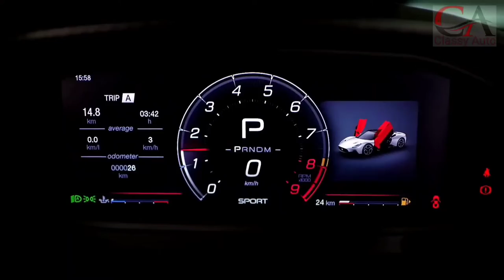2024 Maserati MC20 cielo twin turbo V6 luxury sport car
MC20 2024 lineup. A styling program specially designed by “select tastemakers and friends of trident,”Power for the MC20 comes from a twin-turbocharged 3.0-liter V-6 engine that produces 621 horsepower and 538 pound-feet of torque. Dubbed the “Nettuno,” the engine represents a new custom-built design designed in Modena by Maserati, a 90-degree V-6 engine mated exclusively to an eight-speed automatic transmission. Maserati claims 207.6 horsepower per liter, a metric that puts it on par with other high-end supercar makers such as Lamborghini, Ferrari, McLaren, and Porsche. In addition to its lightning-fast acceleration, the MC20's handling is also sharp like a race car.The MC20 presents itself as a driver-focused design free of gimmicks and extraneous features that might distract from the core driving experience. The overall interior design is clean and minimalist, the carbon fiber-lined center tunnel housing just a few essential controls, with the driving mode selector being the most prominent. High-end materials include leather seats with contrast stitching, aluminum pedals and carbon fiber trim. A rear-facing camera is used to improve rearward visibility by feeding the image to a frameless rearview mirror mounted in a traditional windshield location.maseratimc20 @classyautonews